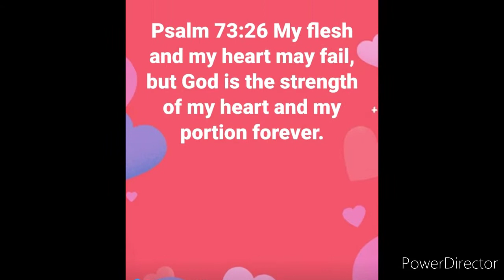DUBAI Eat All You Can "Shabu Shabu"at grassland restaurant with my friends and Shine....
Vlogs#110